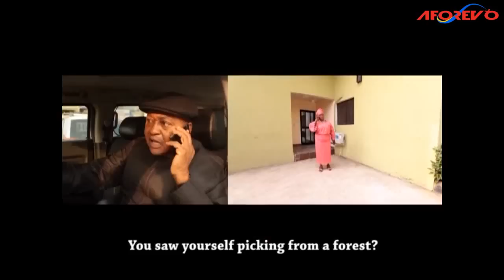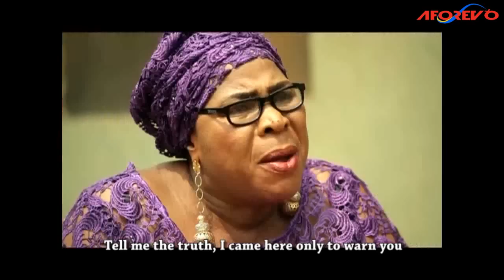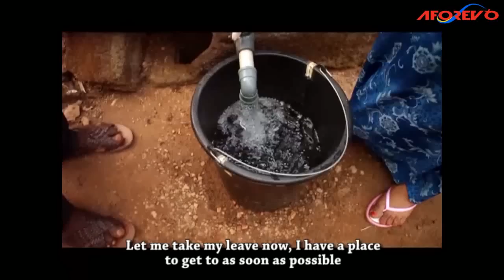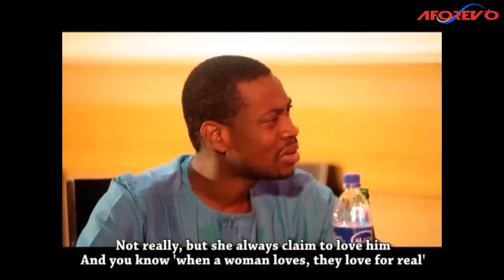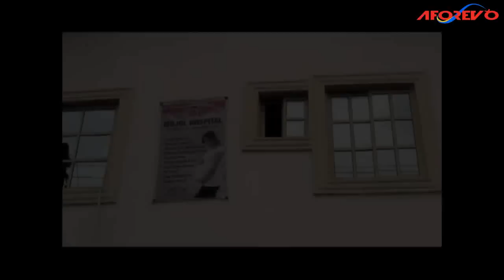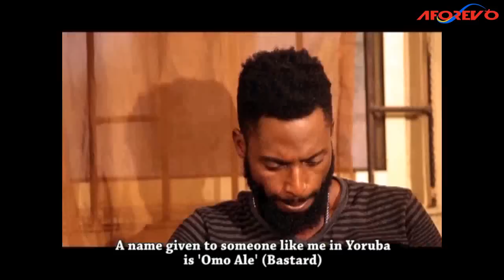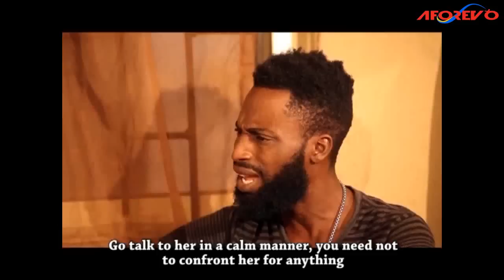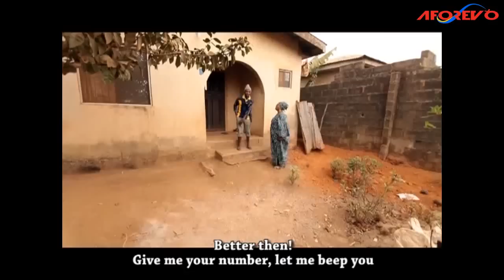Asise Iseju Kan - Latest Nigerian Yoruba Movie Staring : Lateef Adetunji, Fausat Balogun,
What Could Have Made A Very Successful Family Lose All They Ever Had In The Twinkle Of An Eye? Find Out In This Interesting Movie.
Staring : Lateef Adetunji, Mide F. Abiodun, Jide Kosoko, Bidemi Kosoko, Fausat Balogun, Ladi Folarin